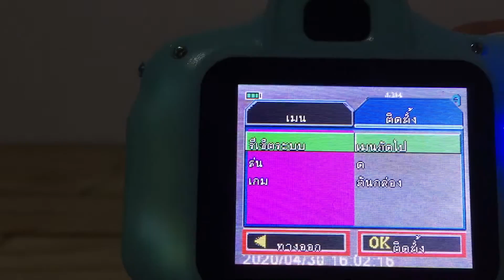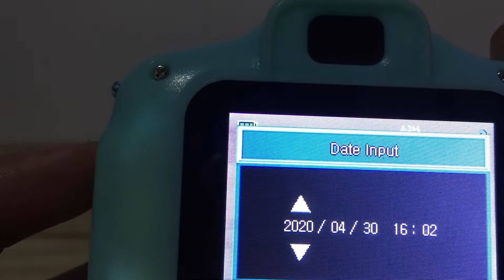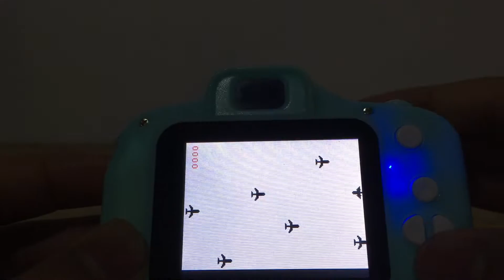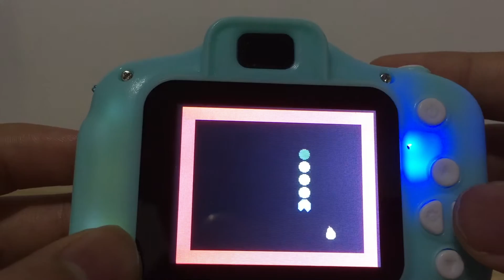รีวิวกล้องถ่ายรูปเด็ก กล้องจิ๋ว (Children's digital camera)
รีวิวกล้องถ่ายรูปเด็ก กล้องจิ๋ว (Children's digital camera)  ภาพออกมาไม่แย่อย่างที่คิด ถ่ายวิดิโอได้ เล่นเกมส์ได้ ที่สำคัญราคาถูกด้วย เสียดายแบตเตอรี่หมดเร็วไปหน่อย ชาร์ต 1 ครั้ง ถ่ายได้ไม่เกิน 15 นาทีก็แบตหมดซะแล้ว